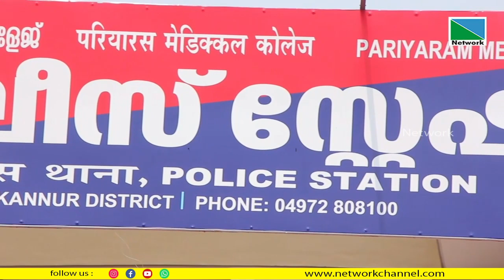പ്രതികളെ കണ്ടെത്താന്‍ പരിയാരം പോലീസ് അന്വേഷണം ഊര്‍ജ്ജിതമാക്കി.